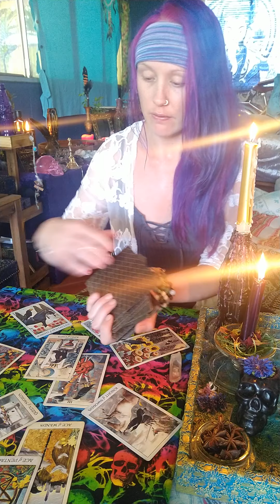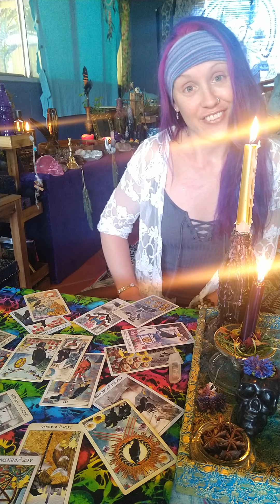Aquarius tarot reading Nov 1 - Nov 7 watch out for people with their own agenda and motives